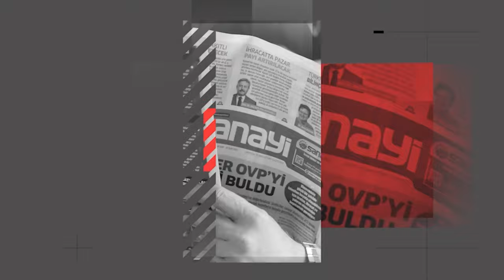Aselsan Konya Saha Expo'da Yeni Silahlarını Tanıttı | Sanayi Tv Saha Expo'da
Saha Expo, savunma sanayisinin önemli aktörlerinden biri olarak İstanbul Fuar Merkezi'nde kapılarını açtı. Bu etkinlikte, yerli ve milli savunma sanayi firmaları, en yeni ürünlerini ve teknolojilerini sergiliyor. Savunma sanayisinin devlerinden biri olan ASELSAN Konya'nın Teknik Genel Müdür Yardımcısı Ali Tansel Kibar, Sanayi TV mikrofonlarına konuşarak, firmanın yeni ürünlerinden ve gelecek vizyonlarından bahsetti.
Sanayi TV, Saha Expo'nun nabzını tutarken, izleyicilere savunma sanayisinin dinamiklerini ve yeniliklerini yakından takip ediyoruz.
İyi seyirler!